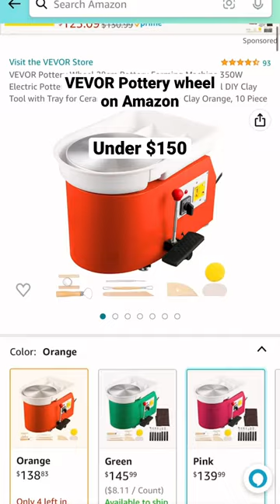The best budget friendly pottery wheel option💸